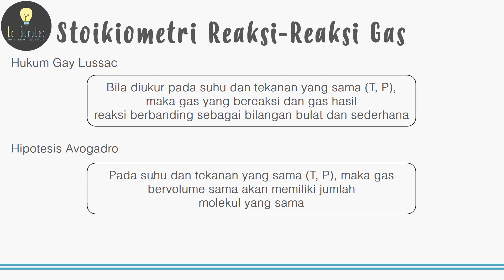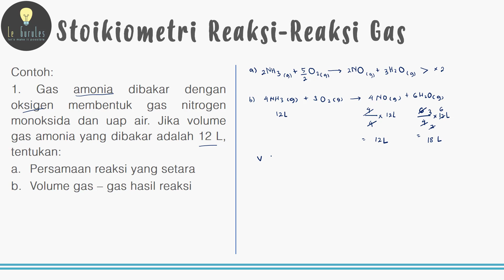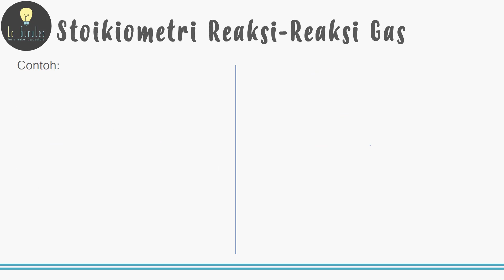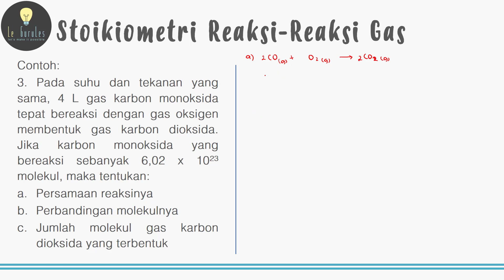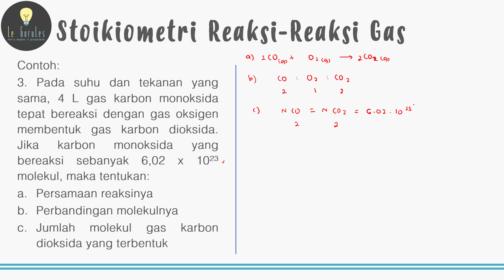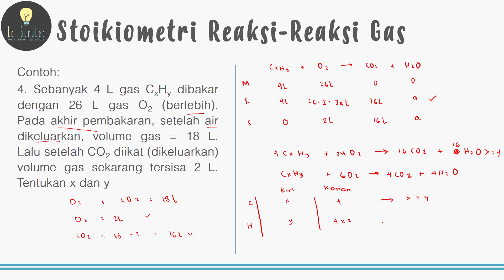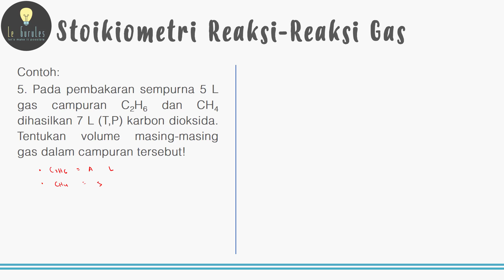Kimia SMA - Hukum Dasar Kimia (5) - Stokiometri Reaksi-Reaksi Gas, Reaksi Gas Guy Lussac (D)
Video kali ini membahas materi Kimia SMA - Hukum Dasar Kimia (5) - Stokiometri Reaksi-Reaksi Gas, Reaksi Gas Guy Lussac (D)

Dari 2000 Subs sampai 125K subs, LeGurules selalu terbantu dengan aplikasi TubeBuddy untuk mengoptimasi setiap video. Cek Link berikut untuk mendapat aplikasinya gratis!!

Dukung channel ini dengan membagikan video ini kepada teman-teman kamu :)